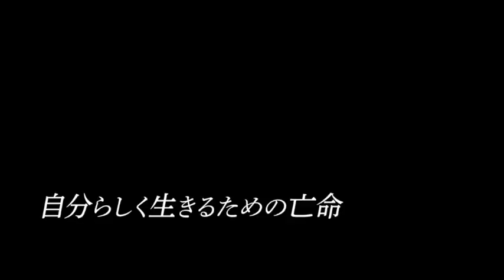“芸術家が生まれる瞬間”を切り取った『ある画家の数奇な運命』本編映像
‹作品情報›
作品名：ある画家の数奇な運命
【解説】
ナチ政権下のドイツ。少年クルトは叔母の影響から、芸術に親しむ日々を送っていた。ところが、精神のバランスを崩した叔母は強制入院の果て、安楽死政策によって命を奪われる。終戦後、クルトは東ドイツの美術学校に進学し、そこで出会ったエリーと恋に落ちる。元ナチ高官の彼女の父親こそが叔母を死へと追い込んだ張本人なのだが、誰もその残酷な運命に気づかぬまま2人は結婚する。やがて、東のアート界に疑問を抱いたクルトは、ベルリンの壁が築かれる直前に、エリーと⻄ドイツへと逃亡し、創作に没頭する。美術学校の教授から作品を全否定され、もがき苦しみながらも、魂に刻む叔母の言葉「真実はすべて美しい」を信じ続けるクルトだったが…。
R15+
配給元：キノフィルムズ・木下グループ
(C)2018 PERGAMON FILM GMBH & CO. KG / WIEDEMANN & BERG FILM GMBH & CO. KG